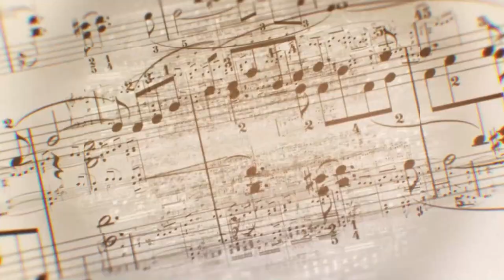Ep 13 - Michael O'Halloran: Favorite Arias and Songs - Unstuffy and Unstoppable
South Coast Symphony (SouthCoastSymphony.org)
Michael O'Halloran, Baritone, Director of Education and Outreach, Lyric Opera of Orange County. Special guest, Diana Farrell, Soprano, President and Artistic Director, Lyric Opera of Orange County; Kate Bode, Piano.
0:00 Intro
2:36 Rivolgete a lui lo sguardo |
Cosi fan tutte | Wolfgang Mozart
8:32 Papagena Papagena Papagena!
 | Die Zauberflöte (The Magic Flute) | Wolfgang Mozart
12:53 Mab, la reine des mensonges |
Roméo et Juliette | Charles Gounoud
16:28 'Look! Through the port
comes the moonshine
 | Billy Budd | Benjamin Britten
21:57 Some Enchanted Evening
 | South Pacific | Rodgers and Hammerstein
25:00 Wunderbar
 | Kiss Me, Kate | Cole Porter |
Duet with Diana Farrell
Unstuffy and Unstoppable Series
Barry, Silverman, Music Director and Conductor
• Weekly updates from the Maestro
• Meet the performers up close and personal
• Program notes from our performers
• Mini concerts featuring:
— Musicians from the South Coast Symphony
(soloists & ensembles)
— Past winners from our Young STARS of the Future
— Guest artists